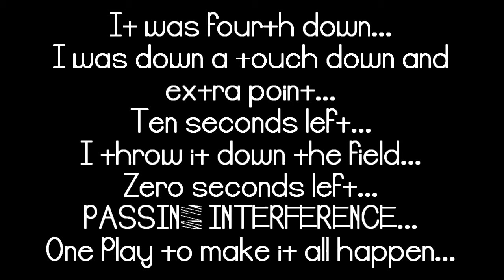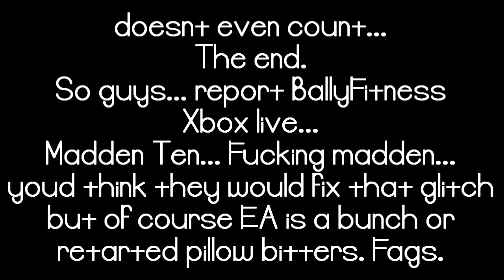(XBL) Report BallyFitness (my story in vid)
He's gay.